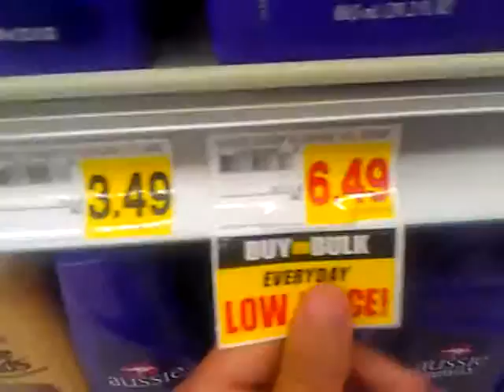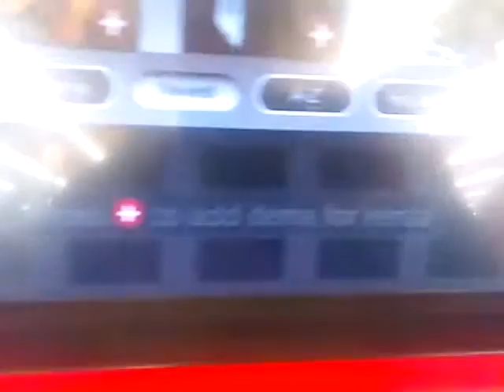I forgot to upload this